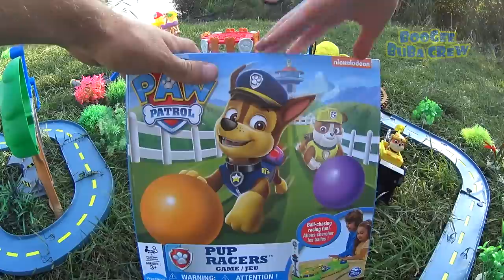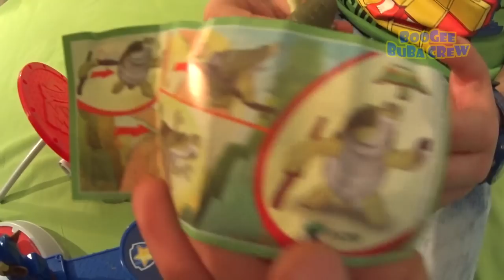Щенячий Патруль на русском - Крепыш строит Парк. Paw Patrol. Pups in Training Game. Mayor Goodway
Крепыш и Буба построили парк аттракционов для Бухты приключений.
Буба Распаковал Две игры Щенячий Патруль и Мы с радостью сыграли в игру Щенячий Патруль дотянись до косточки.